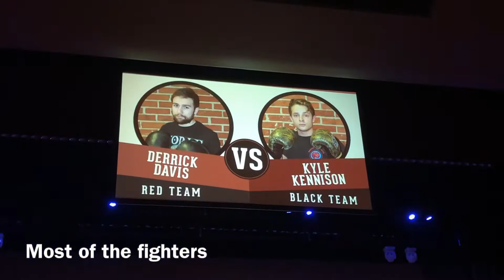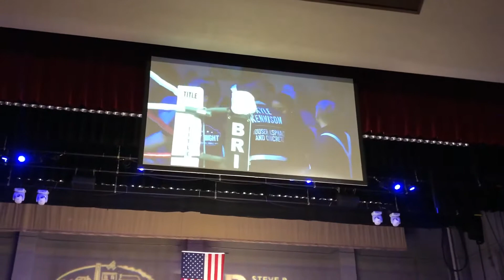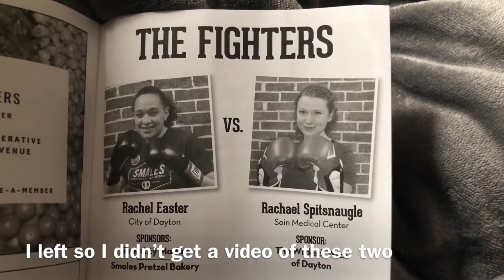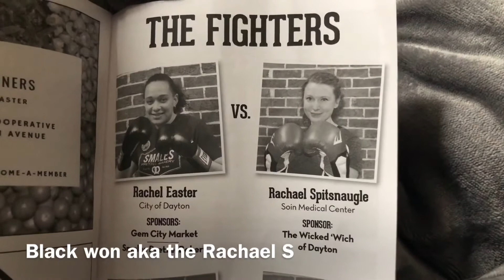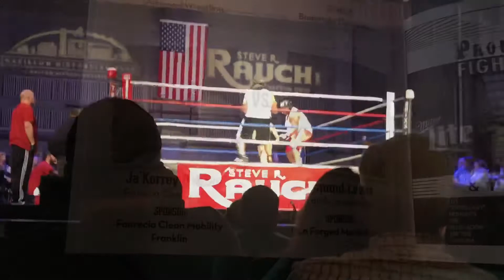Memorial Hall Fight Night 2019 || Briana Kennison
2019 fight night at memorial hall in Dayton!! My brother Kyle won his first fight!! It was an overall great night and hope you all enjoy the video I made over it! It was 1920s themed!!